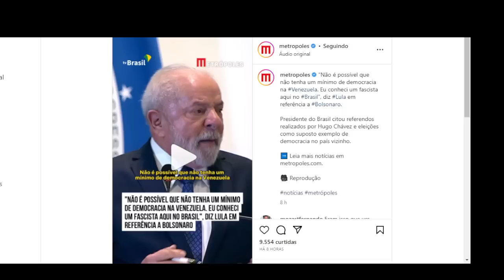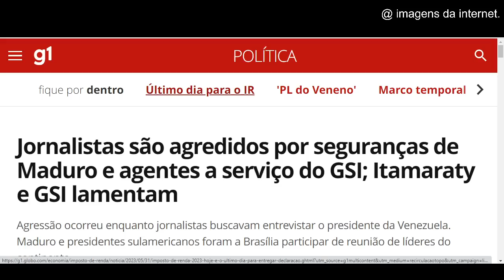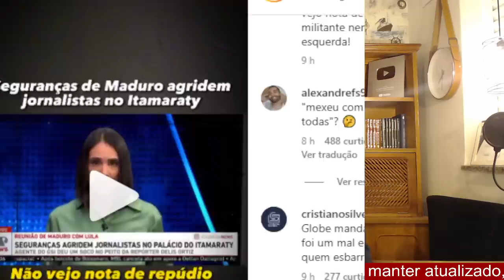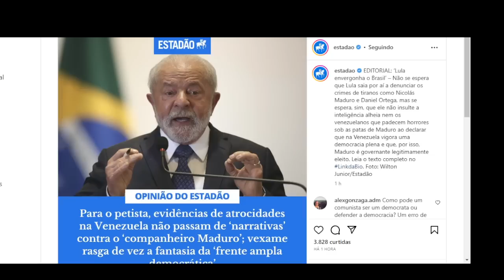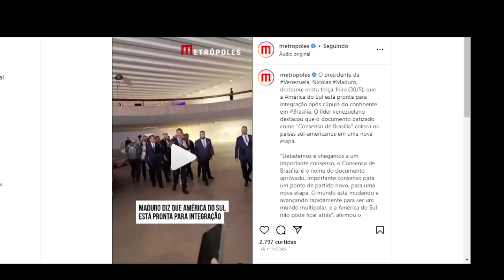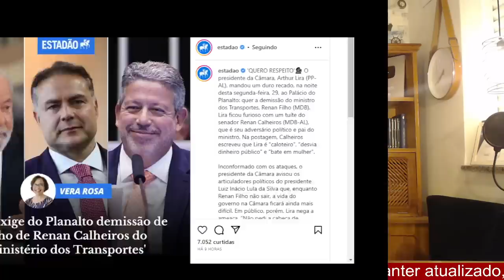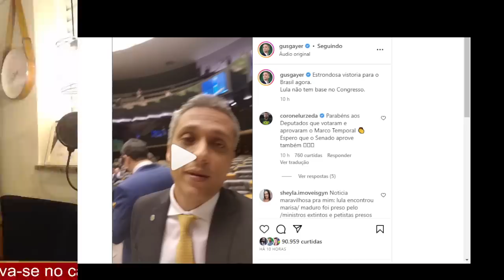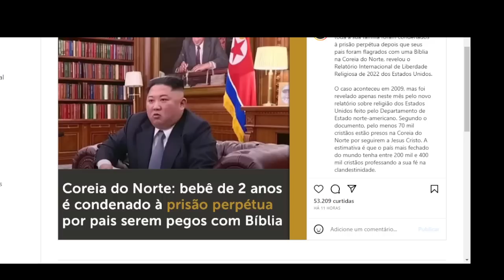#1 URGENTE! LIRA VAI DERRUBAR LULA! JORNALISTA GLOBO AGREDIDA PELO GOVERNO LULA@MADURO!